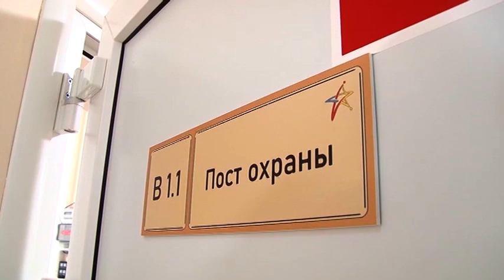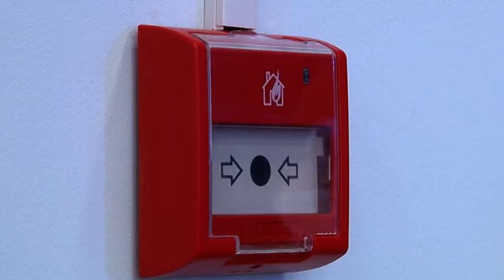Проверка школ на безопасность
В регионе проверяют учебные заведения. Обращают внимание на пожарную безопасность. Акты готовности должны быть подписаны до 1 сентября. Об этом и о других событиях за неделю в нашей рубрике МЧС.

За неделю в регионе произошло 66 пожаров, специалисты отмечают незначительный рост. В основном горели частные жилые дома, бани, надворные постройки. Основные причины – неосторожное обращение с огнем, а также нарушение правил устройства и эксплуатации электрооборудования. В Татищевском районе произошел пожар в селе Полчаниновка, горел частный дом, собралась компания, выпивали. Первым, кто пришел на помощь погорельцам, был 15-летний подросток Антон Солдатенков.

К новому учебному году в регионе должны открыться чуть больше 2 тысяч образовательных учреждений. В каждом из них сейчас организована проверка пожарной безопасности. На какие основные вопросы обращают внимание инспекторы при приемке? Расскажет Павел Фитилев.

После нажатия пожарной кнопки система сработает в считанные секунды. Те, кто в помещении, должны через аварийные выходы покинуть здание. В лицее "Звезда" проверяют готовность к учебному году. Смотрят, чтобы сигнал о пожаре дошел в диспетчерскую службу МЧС.
В коридорах система прошла испытание. Еще одно место массового скопления людей - актовый зал. Сотрудники МЧС проверили сигнализацию и там. По словам директора лицея, здесь пока еще ни разу не проводили мероприятия. Но безопасность школьникам гарантируют.

При запуске пожарной сигнализации автоматически открываются окна, что обеспечивает дополнительное проветривание помещения от дыма. А чтобы ликвидировать огонь, в актовом зале есть огнетушитель. По словам работников лицея, всего в здании таких 68, из них 8 углекислотных. Они расположены в компьютерных классах, кабинетах химии и физики и в электрощитовых.

Всего в регионе 2369 школ. По словам сотрудников МЧС, до конца лета они проверят все учебные заведения. Если найдут нарушения, то руководство в короткий срок обяжут их устранить.